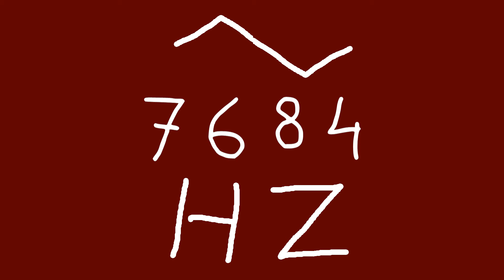7684 hz triangle